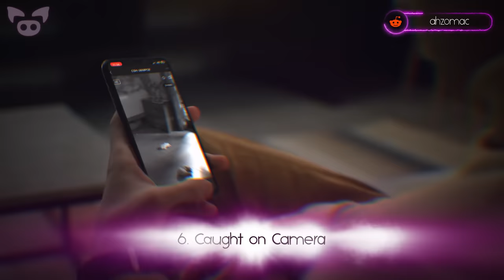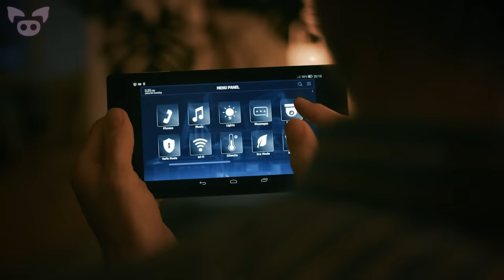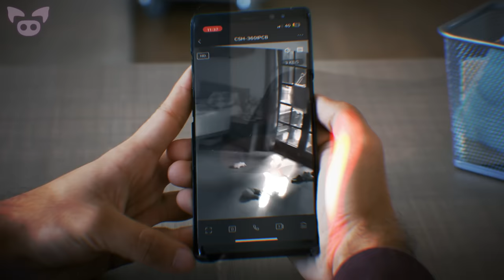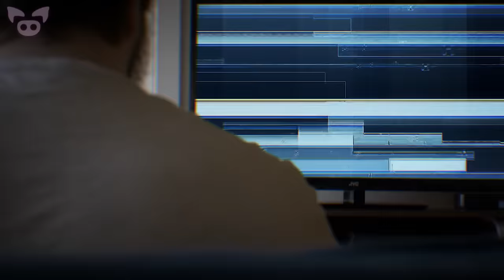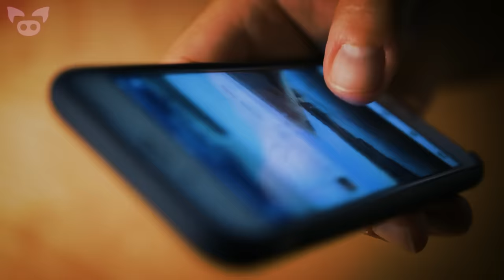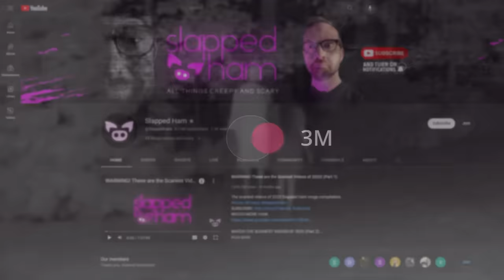This Scary Footage Left Viewers Spooked!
From some very scary footage captured on a trail camera to creepy footage that might show a ghost in a cemetery, this scary footage left viewers spooked!

SOURCES:
7. I live in a home that was built in 1926. The ghost/spirit that resides here isn't malicious, just a tad mischievous...
5. I think I bought a haunted statue, help.
4. New Hampshire Zillow ad.
3. The owner of these photos said… Caught this at a ghost tour at a cemetery...
2. Emily S
1. The strange and bizarre

BILL FERNGREN
Filled With Smoke

JAY VARTON
Eye for Detail